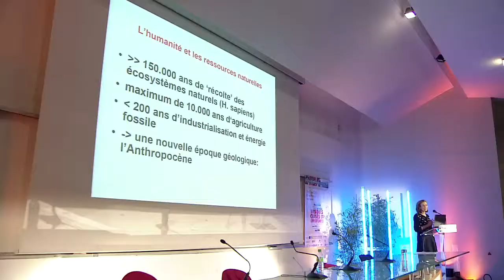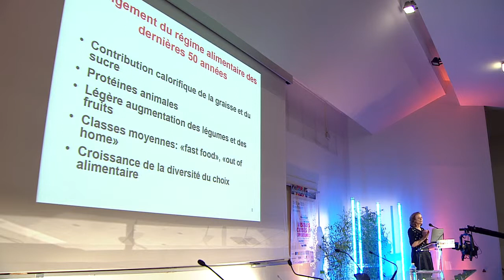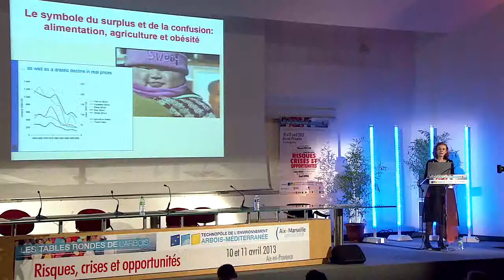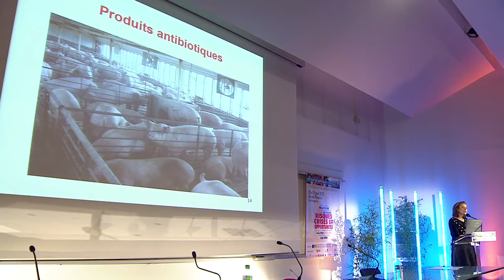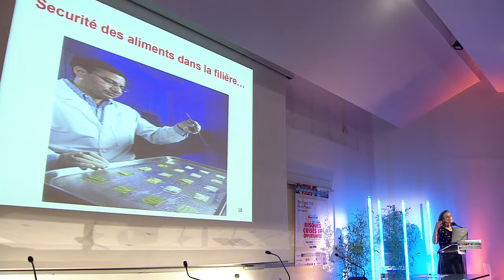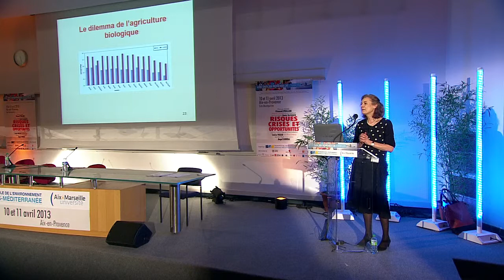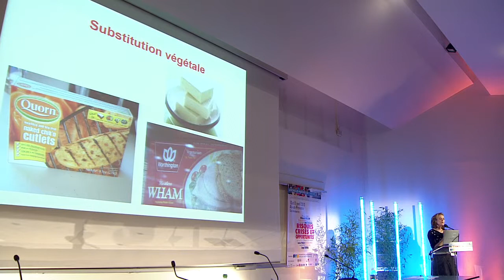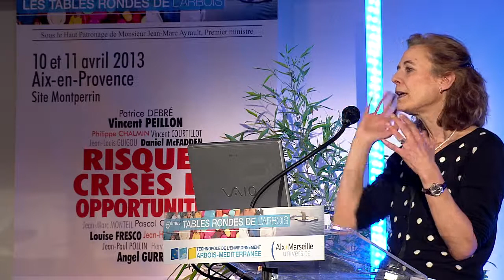Louise FRESCO Alimentations crises et opportunités